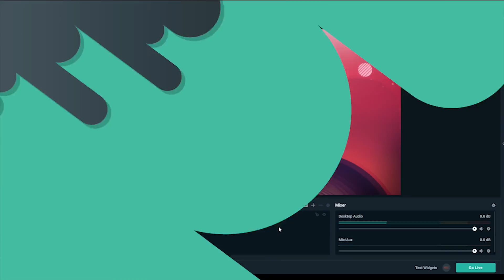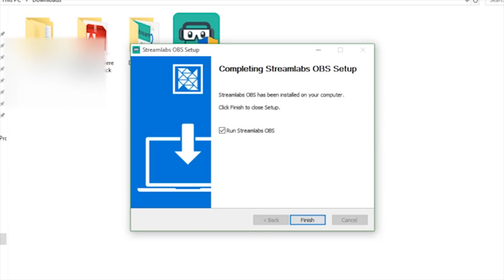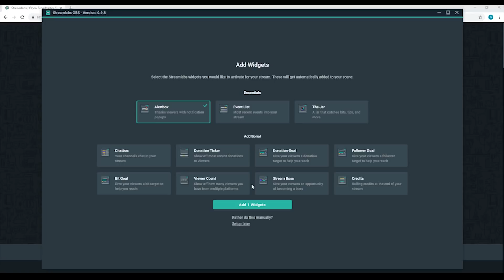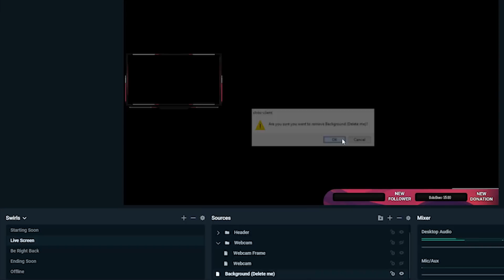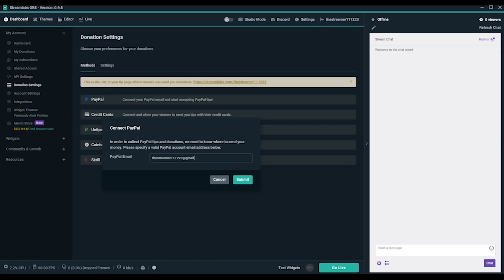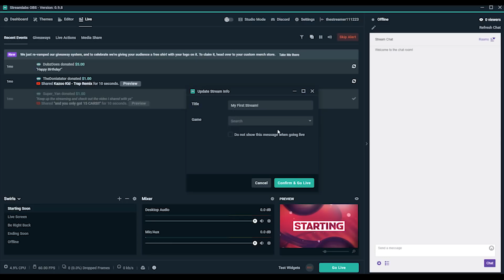How to Download, Install, and Go Live with Streamlabs Desktop | Streamlabs Tutorial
Level up your stream with our reliable, easy-to-setup desktop streaming application built for professional streamers.

Use Streamlabs Desktop to make streaming on Twitch, Youtube, and Mixer easier. Streamlabs Desktop is an all-in-one streaming software solution, where you can easily have access to your Streamlabs.com Dashboard, the largest library of scene themes & widgets themes, and built-in chat. Bring your stream game up with less window management and a better way to stay focused on you as a streamer.

In this guide, we'll show you how to download Streamlabs Desktop, install the software, and quickly guide you through all the tools that are at your disposal to get up and running quickly as a livestreamer.

Got any questions, need support, or just want to chat with the livestreaming community?